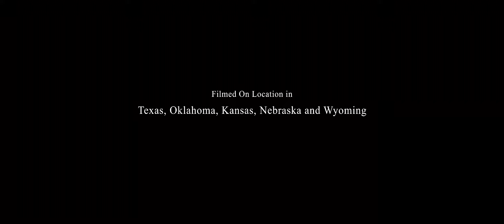Prairie Wind | 16K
***To view "Prairie Wind" in 4K or 8K (4K or 8K display required), go

Award Winner:

2020 International Innovation Film Festival - Best Cinematography
Los Angeles Independent Film Festival - Best Experimental/Travel/Time-Lapse Short
2019 Woodbury Film Festival - Best Short Experimental Film.
2019 Prairie State Film Festival - Best Cinematography
2019 Canada Shorts - Canadian & International Short Film Fest - Finalist, Best International Film Short

Official Selection:

The Cinematographer Showcase Online 2020
2019 Americana Film Fest
2019 CORE International Film Festival
2019 Utah Film Festival
Northeast Mountain Film Festival 2019
2019 South Dakota Film Festival

Through these amazing Great Plains storms, we are able to see nature in its pristine form, untouched by man. It offers us a glimpse of nature as it once was, and inspires us to protect and preserve what remains.

***You can watch it in up to 8K (if you have the means), and also 4K, Enjoy!

Copyright Prairie Pictures, Inc.

Martin Lisius is a producer, director, and cinematographer at Prairie Pictures, Inc., and founder at StormStock, Member: Dallas Producer's Association, FOCAL International, and the Royal Photographic Society.